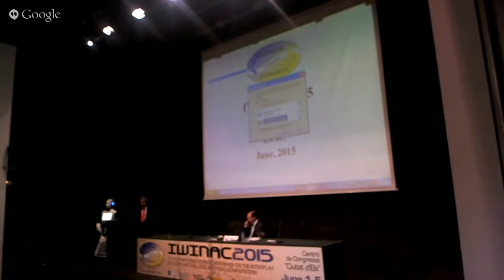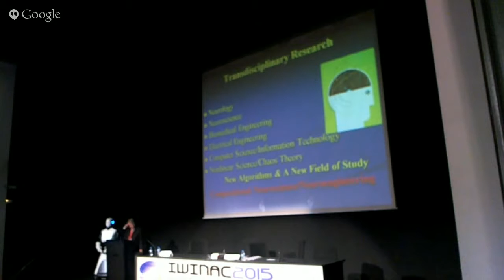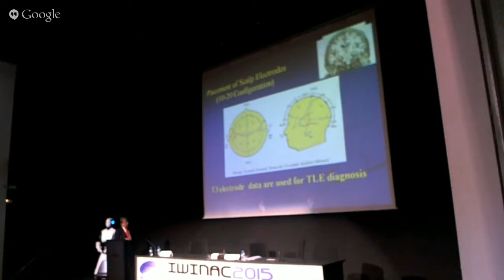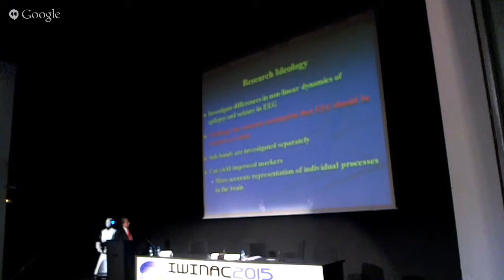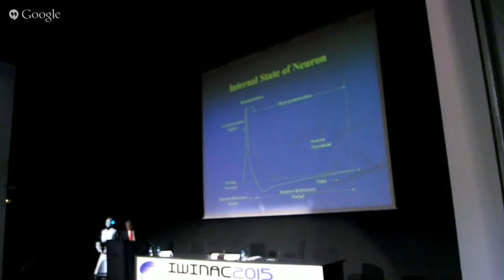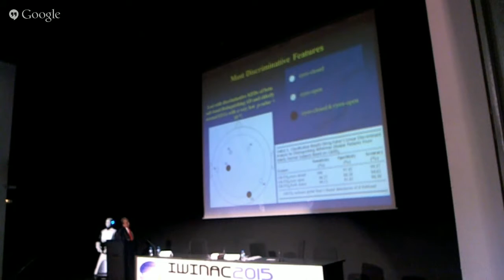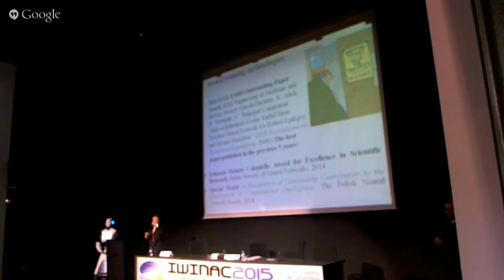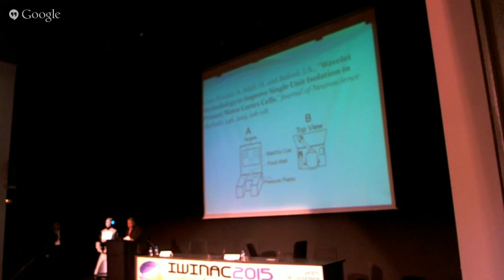Prof Hojjat Adeli Plenary Lecture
IWINAC 2015